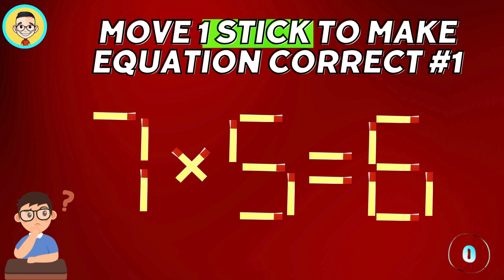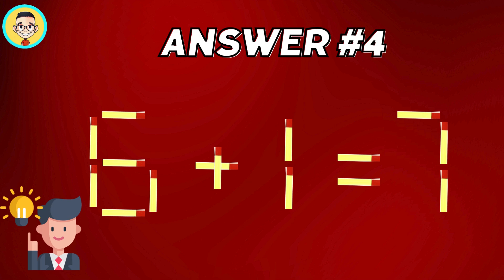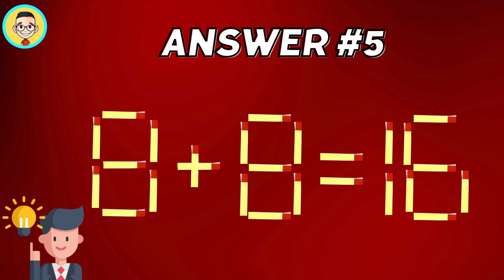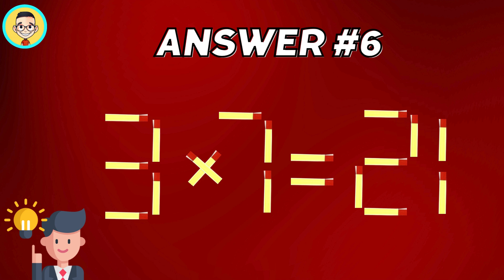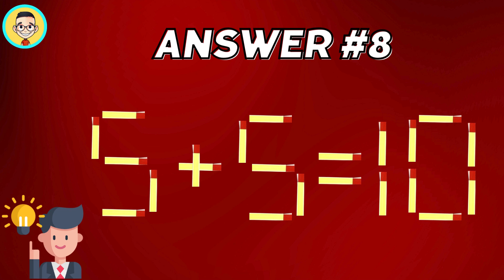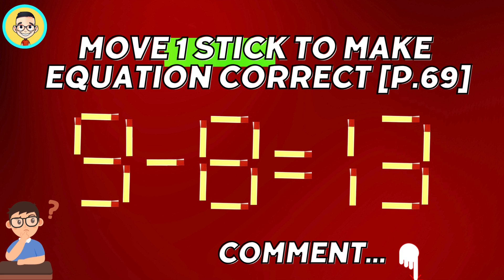Move 1 stick to make Equation Correct [P.69]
Di chuyển 1 que diêm để có phép tính đúng.
How to move a stick
Move 1 stick to make Equation Correct [P.67] :    • Move 1 stick to make Equation Correct...
Move 1 stick to make Equation Correct [P.66] :    • Move 1 stick to make Equation Correct...
Move 1 stick to make Equation Correct [P.65] :     • Move 1 stick to make Equation Correct...
Move 1 stick to make Equation Correct [P.64] :    • Move 1 stick to make Equation Correct...
Move 1 stick to make Equation Correct [P.63] :    • Move 1 stick to make Equation Correct...
Move 1 stick to make Equation Correct [P.62] :    • Move 1 stick to make Equation Correct...
Move 1 stick to make Equation Correct [P.61] :      • Move 1 stick to make Equation Correct...
Move 1 stick to make Equation Correct [P.60] :     • Move 1 stick to make Equation Correct...
Move 1 stick to make Equation Correct [P.59] :     • Move 1 stick to make Equation Correct...
Move 1 stick to make Equation Correct [P.58] :    • Move 1 stick to make Equation Correct...
Move 1 stick to make Equation Correct [P.57] :    • Move 1 stick to make Equation Correct...
Move 1 stick to make Equation Correct [P.56] :    • Move 1 stick to make Equation Correct...
Move 1 stick to make Equation Correct [P.55] :   • Move 1 stick to make Equation Correct...
Move 1 stick to make Equation Correct [P.54] :     • Move 1 stick to make Equation Correct...
Move 1 stick to make Equation Correct [P.53] :    • Move 1 stick to make Equation Correct...
Move 1 stick to make Equation Correct [P.52] :   • Move 1 stick to make Equation Correct...
Move 1 stick to make Equation Correct [P.51] :   • Move 1 stick to make Equation Correct...
Move 1 stick to make Equation Correct [P.50] :    • Move 1 stick to make Equation Correct...
Move 1 stick to make Equation Correct [P.49] :   • Move 1 stick to make Equation Correct...
Move 1 stick to make Equation Correct [P.48] :    • Move 1 stick to make Equation Correct...
Move 1 stick to make Equation Correct [P.47] :      • Move 1 stick to make Equation Correct...
Move 1 stick to make Equation Correct [P.46] :   • Move 1 stick to make Equation Correct...
Move 1 stick to make Equation Correct [P.45] :    • Move 1 stick to make Equation Correct...
Move 1 stick to make Equation Correct [P.44] :    • Move 1 stick to make Equation Correct...
Move 1 stick to make Equation Correct [P.43] :    • Move 1 stick to make Equation Correct...
Move 1 stick to make Equation Correct [P.42] :    • Move 1 stick to make Equation Correct...
Move 1 stick to make Equation Correct [P.41] :    • Move 1 stick to make Equation Correct...
Move 1 stick to make Equation Correct [P.40] :   • Move 1 stick to make Equation Correct...
Move 1 stick to make Equation Correct [P.39] :    • Move 1 stick to make Equation Correct...
Move 1 stick to make Equation Correct [P.38]  :    • Move 1 stick to make Equation Correct...
Move 1 stick to make Equation Correct [P.37]  :     • Move 1 stick to make Equation Correct...
Move 1 stick to make Equation Correct [P.36]  :    • Move 1 stick to make Equation Correct...
Move 1 stick to make Equation Correct [P.35]  :    • Move 1 stick to make Equation Correct...
Move 1 stick to make Equation Correct [P.34]:     • Move 1 stick to make Equation Correct...  .
Move 1 stick to make Equation Correct [P.33]:     • Move 1 stick to make Equation Correct...  .
Move 1 stick to make Equation Correct [P.32]:    • Move 1 stick to make Equation Correct...
Move 1 stick to make Equation Correct [P.31]:    • Move 1 stick to make Equation Correct...
Move 1 stick to make Equation Correct [P.30]:    • Move 1 stick to make Equation Correct...
Move 1 stick to make Equation Correct [P.29]:    • Move 1 stick to make Equation Correct...
Move 1 stick to make Equation Correct [P.28]  :     • Move 1 stick to make Equation Correct...
Move 1 stick to make Equation Correct [P.27]  :    • Move 1 stick to make Equation Correct...
Move 1 stick to make Equation Correct [P.26]  :    • Move 1 stick to make Equation Correct...
Move 1 stick to make Equation Correct [P.25]  :    • Move 1 stick to make Equation Correct...
Move 1 stick to make Equation Correct [P.24]  :    • Move 1 stick to make Equation Correct...
Move 1 stick to make Equation Correct [P.23]  :    • Move 1 stick to make Equation Correct...
Move 1 stick to make Equation Correct [P.22] :    • Move 1 stick to make Equation Correct...
Move 1 stick to make Equation Correct [P.21] :    • Move 1 stick to make Equation Correct...
Move 1 stick to make Equation Correct [P.20]:    • Move 1 stick to make Equation Correct...